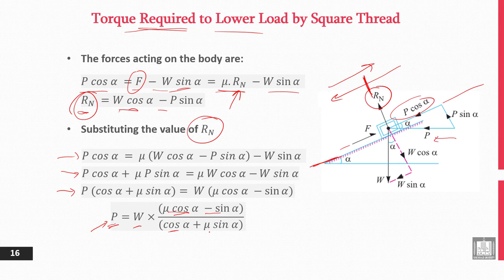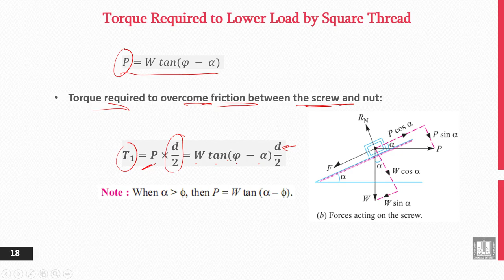Principles of Engineering Design | 10-6 | Torque Required to Lower Load by Square Thread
الوحدة 10 : Power Screws
الدرس 6 : Torque Required to Lower Load by Square Thread.
- Determining Torque Required to Lower Load by Square Thread.